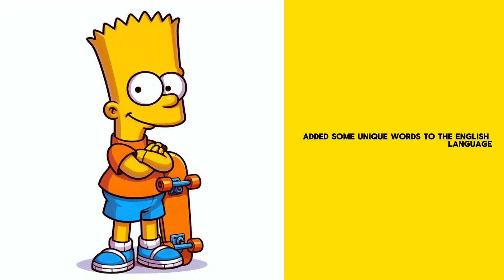Simpsons Lingo: Are You Fluent in Springfield? 🏡💬 10 Simpsons Words Didn’t Know You Were Using! 📚"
Hey everyone! If you're a fan of The Simpsons, you already know that this show has left a huge mark on pop culture. But did you know it's also added some unique words to the English language? Today, I'm sharing 10 words that The Simpsons brought into our vocabulary, words you won't find in any regular dictionary but have become iconic thanks to the show.

1. D'oh!
This is probably the most famous one. Used by Homer whenever he messes up, it’s an expression of frustration or realization of a mistake. It’s so popular, it was even added to the Oxford English Dictionary!

2. Meh
Expressing indifference or lack of enthusiasm, "meh" is perfect for those times when you just don’t care. It’s something Lisa and Bart might say when they’re unimpressed.

3. Embiggen
Coined in the show, this word means "to enlarge or expand." It was used in the phrase "A noble spirit embiggens the smallest man." It’s funny, and surprisingly, people started using it in real life!

4. Cromulent
Used in the same episode as "embiggen," this word means "acceptable" or "fine." It’s a completely made-up word, but that didn’t stop it from catching on!

5. Kwik-E-Mart
It’s the convenience store in The Simpsons, run by Apu. While this isn’t a word people use in everyday conversation, it’s become shorthand for any stereotypical convenience store.

6. Jebus
Homer’s version of "Jesus." He prays to "Jebus" when he's desperate, and it’s become a funny way to refer to the divine in a less-than-serious context.

7. YOLO
Believe it or not, the popular phrase "You Only Live Once" was used by Homer in the episode "YOLO." While not originated by the show, The Simpsons helped bring it back into the limelight.

8. Squishee
A drink sold at the Kwik-E-Mart, it’s basically a parody of a Slurpee. The name has become synonymous with any slushy or icy drink in pop culture.

9. Sprungfield
Springfield, the town where the Simpsons live, is often referred to as "Sprungfield" in a playful, exaggerated way by some characters, highlighting the show's satirical nature.

10. Eat my shorts!
Bart’s rebellious catchphrase. It’s his way of saying "deal with it" or "get lost." It’s cheeky, it’s irreverent, and it’s pure Bart.

So there you have it! Ten unique words and phrases that The Simpsons has gifted to the English language. They might not be in a standard dictionary, but they’re definitely in the hearts of fans everywhere.

If you enjoyed this video, don't forget to smash that like button, share it with your friends, and hit that subscribe button so you never miss out on more awesome content like this.

"10 Simpsons Words You Didn’t Know You Were Using! 🤔📚"
"From D'oh to YOLO: Simpsons Words That Shaped Pop Culture! 🍩🎬"
"Unlocking the Secret Language of The Simpsons! 🗝️👨‍👩‍👧‍👦"
"Simpsons Speak: 10 Words That Changed English Forever! 😮🗣️"
"Simpsons Lingo: Are You Fluent in Springfield? 🏡💬"

"Did The Simpsons Predict Our Vocabulary? Find Out! 🔮🗣️"
"Are You Using These Simpsons-Inspired Words Without Knowing? 🤔💡"
"Discover the Secret Words from The Simpsons Universe! 🕵️‍♂️📖"
"How The Simpsons Changed the Way We Speak! 🗣️📺"
"10 Simpsons Words You Didn’t Know You Needed! 💥🗯️"

"How American Culture Shapes the Way We Speak! 🇺🇸🗣️"
"From Slang to Standards: The Evolution of American English 🧩📚"
"Discover the Unique Expressions Only Americans Use! 🗽💬"
"Is American English Taking Over the World? 🌎🗨️"
"Unlocking the Secrets of American Culture Through Language 🔍🇺🇸"